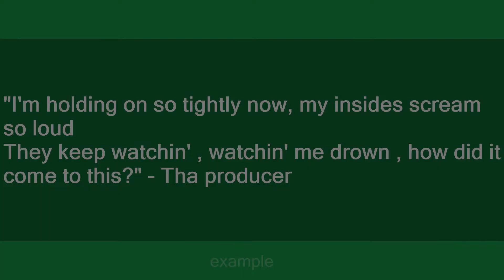tha producer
Slang flashcards: